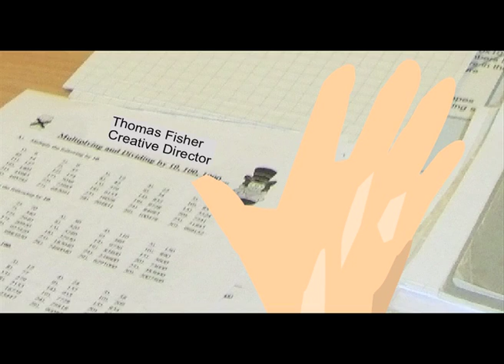ATLAS Media - Animatic.mov